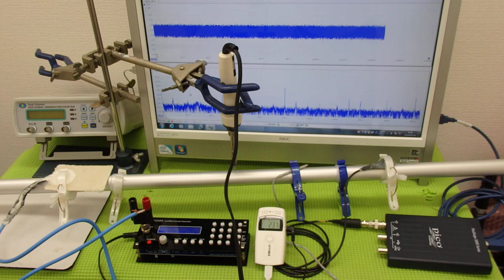超音波伝搬技術 Supersonic wave System technology